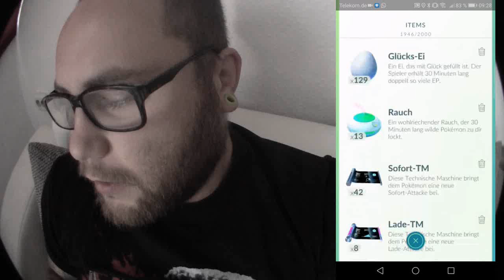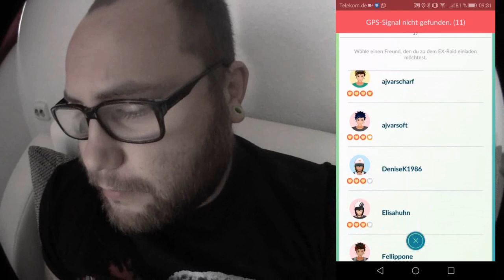Ich lade EUCH zu DEOXYS ein / EX Raid Pässe teilen | Pokémon GO Deutsch # 059